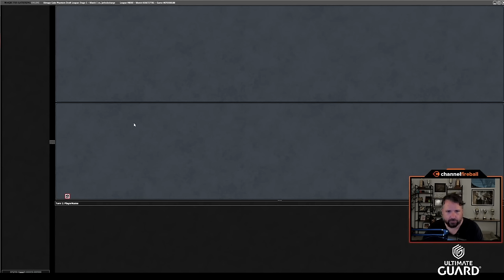(Time) Walking Through The Entire Domain | Vintage Cube Draft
Is Time Walk still good? Yes it is, and this Domain deck really enjoyed having it.